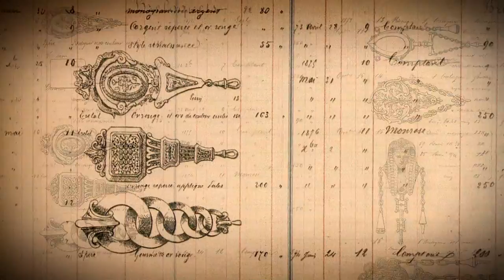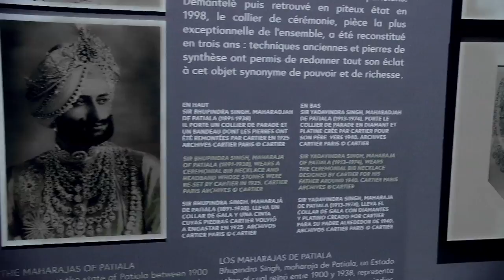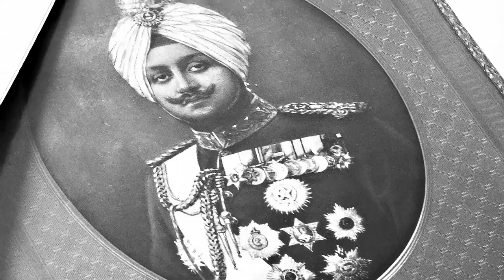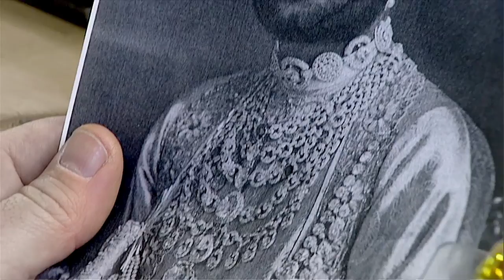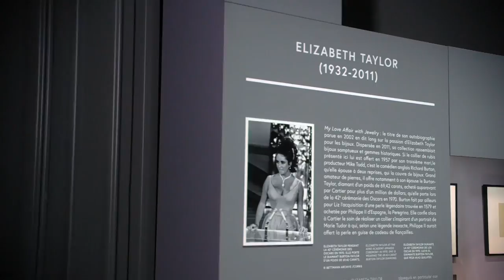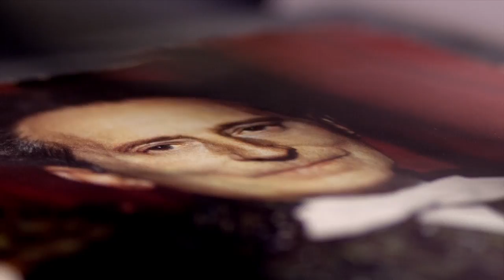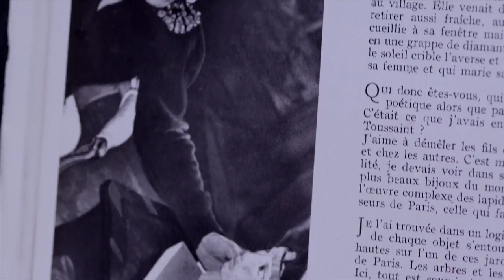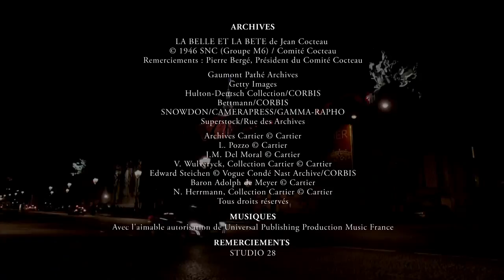Les secrets de Cartier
Une visite guidée de l'exposition Cartier au Grand Palais par Élise Chassaing en compagnie de Stéphane Bern, Laure Dalon, commissaire de l'exposition, Pierre Rainero, directeur du patrimoine Cartier, Pascale Lepeu, conservatrice de la collection Cartier et Vincent Meylan, journaliste. (WITH ENGLISH SUBTITLES)